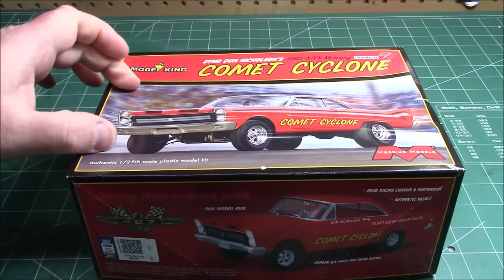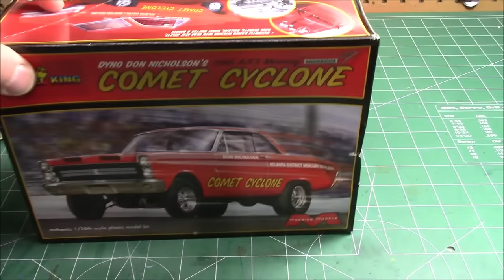Moebius Dyno Don Nicholson 1965 A/FX Mercury Comet Cyclone 1/25 Scale Model Kit Build Review 1238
Buy your Moebius Model King Dyno Don Comet from Modelroundup.com below!

When Mercury decided to go drag racing in 1964, it essentially had to start from scratch. Its new Cyclone, the performance version of the compact Comet, would provide a good platform for lightweight modifications, and the division could borrow some high-performance engines from the Ford parts shelf, but Mercury needed drivers. Fortunately, according to Charles Morris, writing in Factory Lightweights: Detroit’s Drag Racing Specials of the ’60s, GM’s formal exit from drag racing freed up a number of top drivers for Fran Hernandez to recruit: Ronnie Sox, Ed Schartman, and Nicholson. Of the 21 A/FX Comets that Dearborn Steel tubing built for Mercury in 1964, using 427-cu.in. High-Riser engines, all but one used Cyclone two-door hardtop bodies. The last one, Nicholson’s, used a four-door station wagon body for better weight distribution over the rear axle, and though he switched to a Cyclone partway through the season, he also recorded high 10-second passes and notched up 63 straight wins to go undefeated in match races that year.

For 1965, Nicholson returned in a Cyclone, this time built by Bill Stroppe Engineering using many of the same tricks as the 1964 A/FX cars: fiberglass front bumper, fenders, hood, and doors; custom traction bars; Plexiglas windows; and lightweight bucket seats. Instead of the pushrod 427s, however, Morris wrote that Mercury’s Al Turner convinced Ford to release a handful of its hemi-head SOHC 427 engines to the Mercury team, one of which ended up in Nicholson’s A/FX Cyclone, backed by a four-speed and 9-inch rear axle. With a single four-barrel carburetor, the SOHC was generally considered good for 615 horsepower from the factory, but with some massaging and another four-barrel from Nicholson, his engine reportedly produced somewhere in the neighborhood of 700 horsepower. Nicholson remained atop the match-race heap throughout the year, consistently turning in mid-10-second timeslips, not only by constantly tuning the SOHC engine, but also by altering the Cyclone’s wheelbase, leading the way for march of the funny cars in later years.
Source: Hemming's